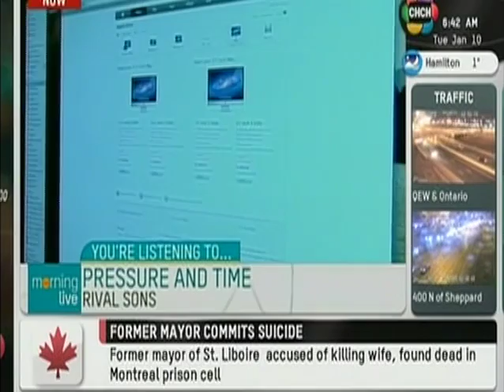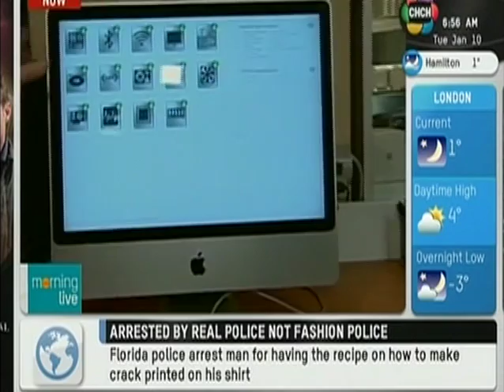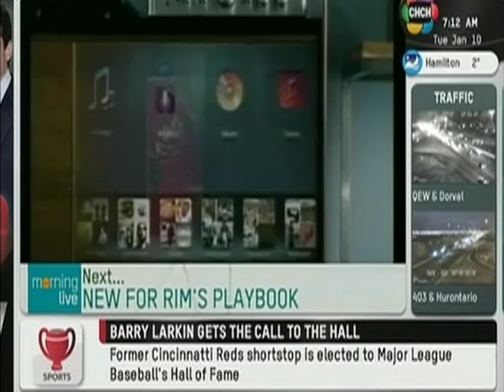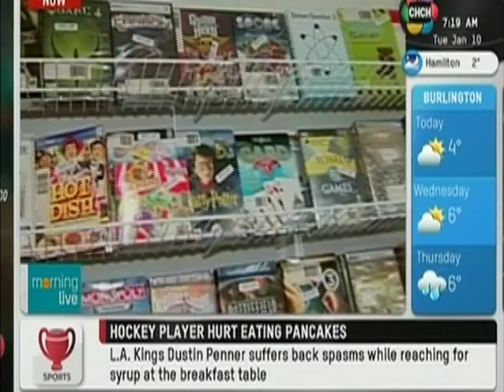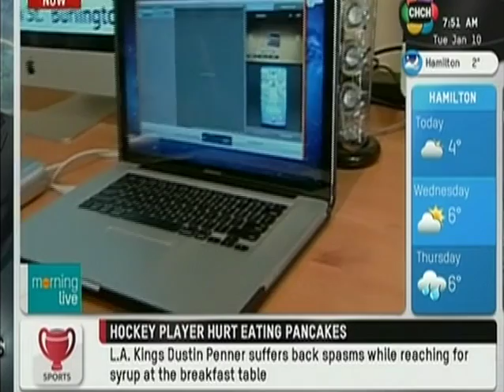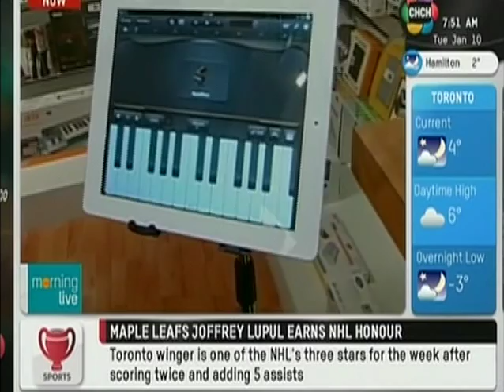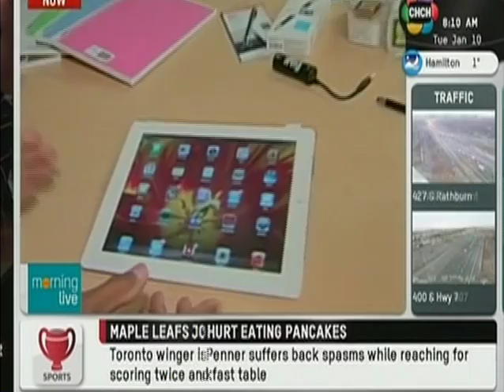CHCH Morning Live @ Creative Technology Burlington January 9th 2011 (Part 1)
Jason Portuondo visits Creative Technology Burlington, Burlington's only Apple Specialist, for CHCH Morning Live.